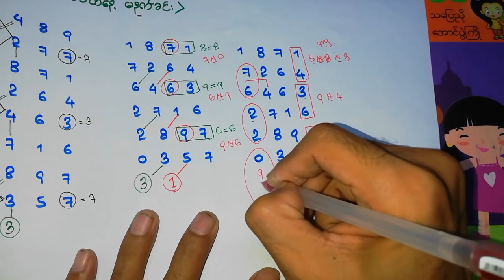2D- 18/9/2021 (12:01AM) Final hope pel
2D- 18/9/2021 (12:01AM) Final hope pel
Mathematic calculation methods
Real frist price
winner
calculation formula
math:science:money